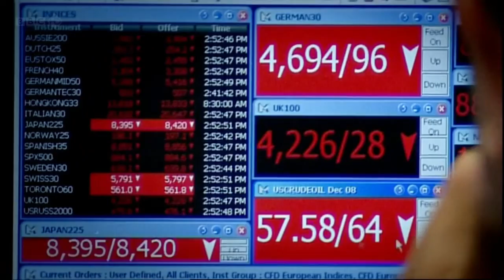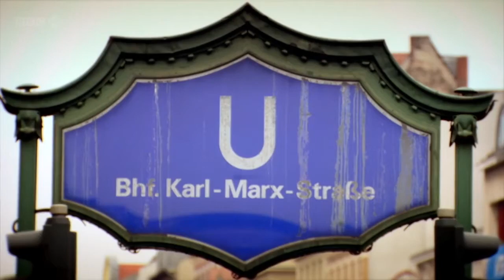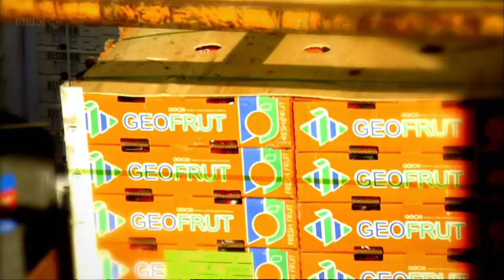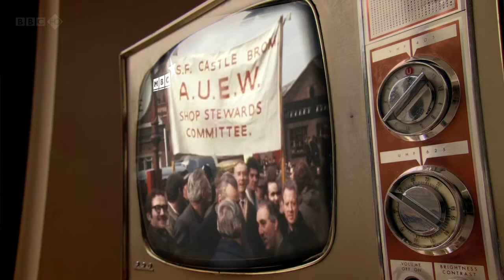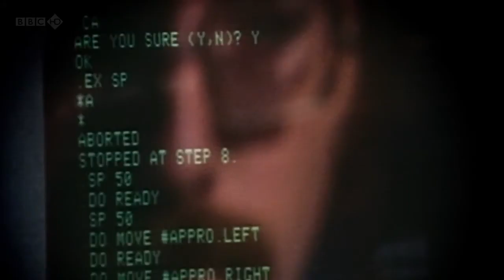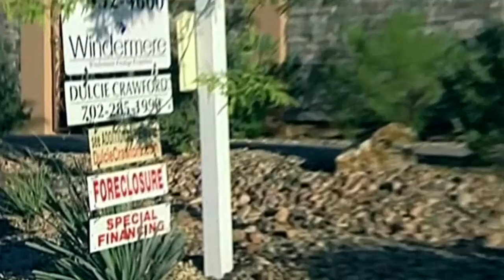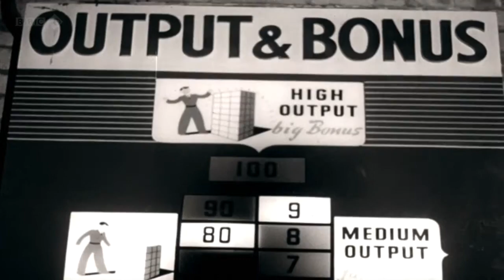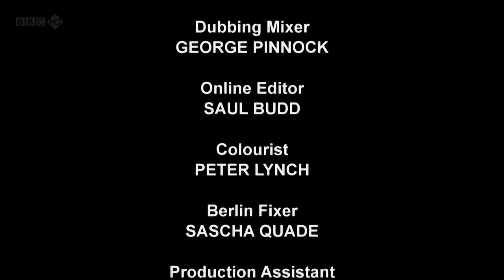Masters of Money - Karl Marx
John Maynard Keynes, Friedrich Hayek, and Karl Marx. Although many people don't know who they are, their theories have infl uenced decisions at the highest level. Narrated by BBC economics editor Stephanie Flanders, this documentary explores their lives, their thinking, and how each has shaped the global economy and touched our everyday lives. From the producers of The Story of Math and The Code.